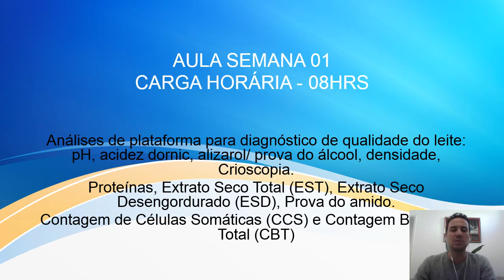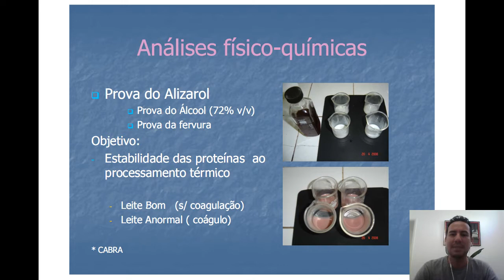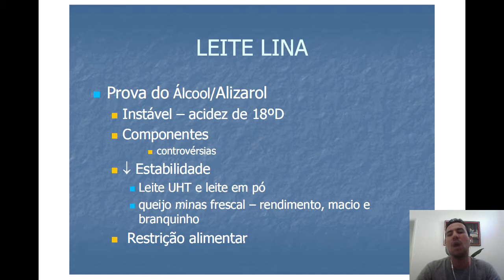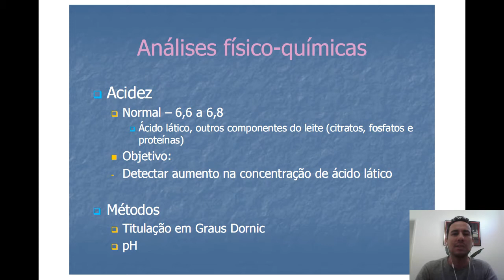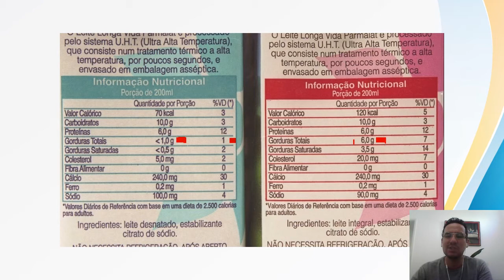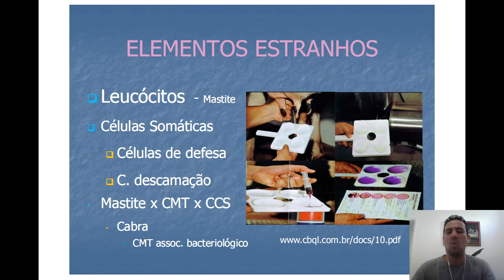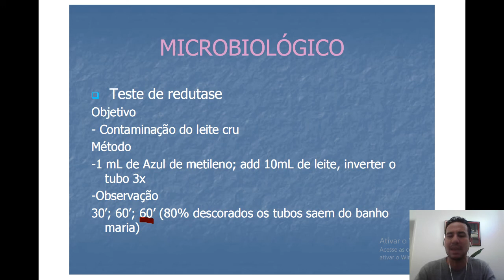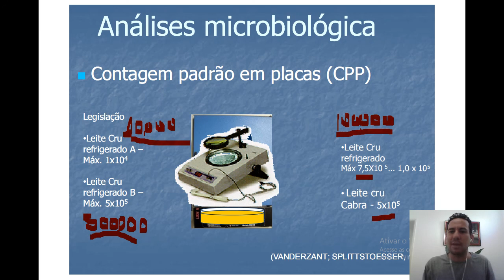AULA SEMANA 01